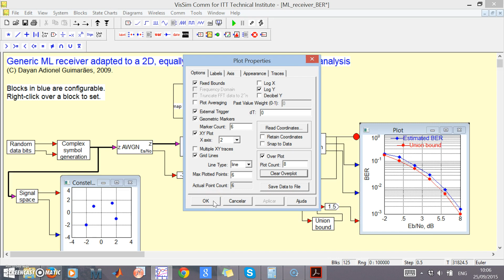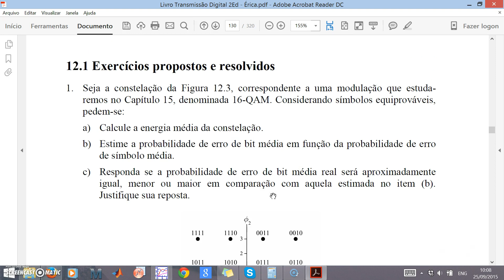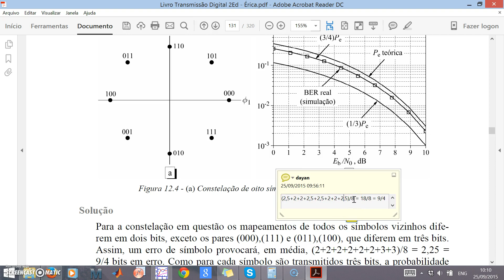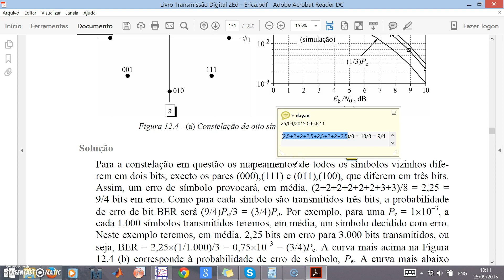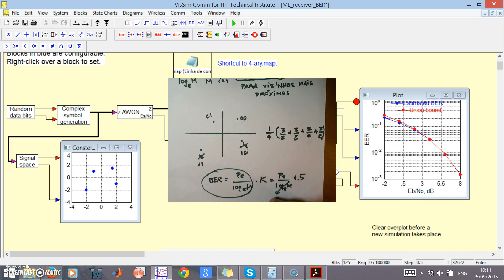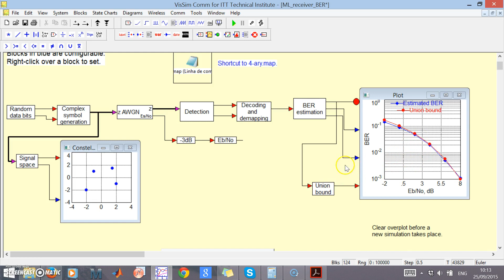25 ML receiver BER 2